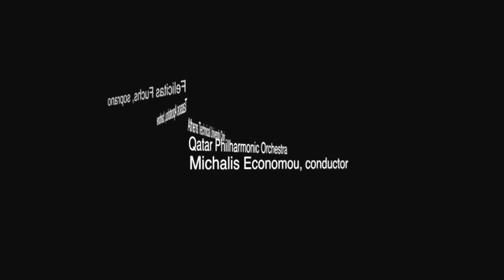Michalis Economou: "The Return of Ulysses"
Tassos Apostolou, bass-baritone
Felicitas Fuchs, soprano
NTUA Chorus
Qatar Philharmonic Orchestra

THE RETURN OF ODYSSEUS
A dramatic cantata for baritone, choir, chamber ensemble and electronics

The work was written in 2006 for the National Technical University of Athens Chorus.  "He was on the sea-shore as usual..." (v: 82).  This specific excerpt from Homer's Odyssey was the inspiration for me in composing this work.  This cantata is a reconstruction of the course of Odysseus' soul, at the specific scene on the sea-shore.  An Odyssey of a soul which is equated with the soul of every human being that suffers today.  "Hope your road is a long one..."
To the memory of my grandmother Marika Katina...

PROLOGUE
Barytone: Nevertheless I want to get home, and can think of nothing else
(v: 219-220)

CHORAL: The Wandering
Choir: He was on the sea-shore as usual, looking out upon the barren ocean with                                         tears in his eyes, groaning and breaking his heart for sorrow
(v: 82-84)

ARIA: The Lament
Choir: Hope your road is a long one!
(C. P. Kavafis, Ithaca)

INTERMEZZO: The Visions
Folk choir: My luck is a tree without fruit
A sheep without milk
There is no bigger pain...
(folk song from Naxos island)

CHORAL: The Conflict
Looking out upon the barren ocean with tears in his eyes...

EPILOGUE: The Redemption
Choir: Melancholic afternoon
It gives me the creeps
Black shadows everywhere
And the trip is so long...
(M. Katina)

«Η ΕΠΙΣΤΡΟΦΗ ΤΟΥ ΟΔΥΣΣΕΑ»
Δραματική καντάτα για βαρύτονο, χορωδία,
ενόργανο σύνολο και μαγνητοταινία

Πρόκειται για ένα έργο του 2006 γραμμένο για τη χορωδία του Ε.Μ.Πολυτεχνείου.
«Επ' ακτής κλαίε καθήμενος...» Ε' 82
Ο στίχος από την Οδύσσεια ο οποίος υπήρξε η απόλυτη πηγή έμπνευσης για μένα στη δημιουργία αυτής της καντάτας.  Μία βαθειά εσωτερική αναπαράσταση του ψυχισμού του Οδυσσέα κατά τη σκηνή στο ακρογιάλι της Καλυψούς.  Μία Οδύσσεια χωρίς Κύκλωπες, Κίρκες, Μνηστήρες και Ιθάκες.  Οδοιπόρος αυτή τη φορά είναι η ψυχή του πρωταγωνιστή η οποία ταυτίζεται με την ψυχή όλων των βασανισμένων ανθρώπων του χθές, του σήμερα και του αύριο:
Η Περιπλάνηση, ο Θρήνος, τα Οράματα, το Μαρτύριο, η Σύγκρουση και η Λύτρωση.
«Να εύχεσαι να 'ναι μακρύς ο δρόμος...»

Στη μνήμη της πολυαγαπημένης μου γιαγιάς Μαρίκας...